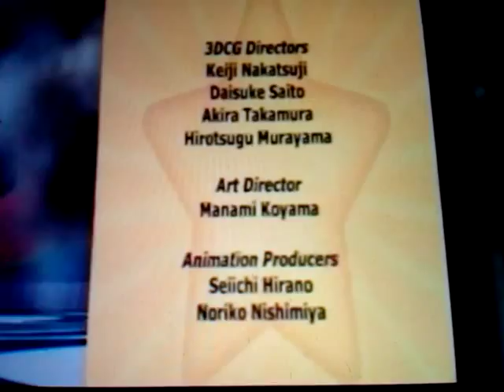Kirby Right Back at Ya credits